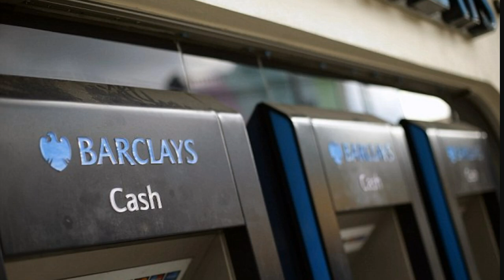FBI Warns of Imminent Mass Attack on World’s ATMs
America's intelligence chiefs have warned banks of a major hacking threat to cash machines worldwide in the next few days...

Spiritual Warfare, Artificial Intelligence, Weird Weather, pestilence, Politics, gun control, America, and the New World Order: MUST READ Wayfarers books - FORTRESS and LIGHT, available in Kindle and paperback

Free read of 'Fake News' - Chapter 1 of FORTRESS: A Wayfarers Story